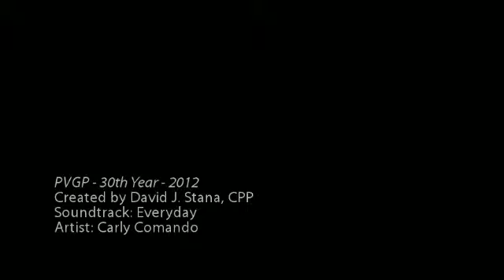PVGP - Grand Prix Car - Silver Star Pictures - Stana - Producer/Cameraman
PVGP - Pittsburgh Vintage Grand Prix - Pittsburgh, PA - Pennsylvania - David J. Stana, CPP - PAA Professional Photographers of America - 30th Anniversary of the car show and race - Wayne Carini - F40 Motorsports, Portland, CT and Discovery Channel's Chasing Classic Cars special Guest